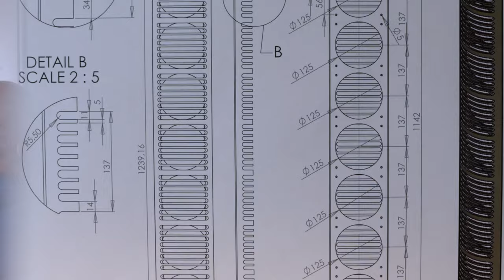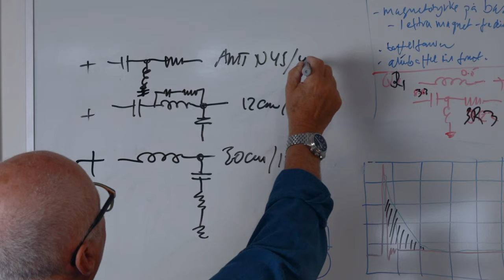MAKING AND TESTING OF THE AUDIOVECTOR R 8 ARRETÉ SPEAKER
FOR MORE THAN 40 YEARS WE HAVE DESIGNED, DEVELOPED AND HANDCRAFTED OUR LOUDSPEAKERS IN DENMARK.

In 1979, Ole Klifoth founded Audiovector with a desire to make the perfect loudspeaker for the global high-end market. The vision of the company is still, to produce high quality and natural sounding loudspeakers for music lovers and audiophiles around the world. Mads Klifoth, CEO and owner has a great desire to honour this unique DNA and tradition. Audiovector products are handcrafted from the finest materials and hand assembled with great detail and care. Every loudspeaker is designed, developed and produced in-house to exceptional standards.

AUDIOVECTOR IS A FAMILY OWNED COMPANY BASED IN COPENHAGEN, DENMARK

R 8 ARRETÉ
In the video, you see the R 8 Arreté speaker being made.
Setting the standard in its field – the R 8 Arreté is a true high-end performer.

The new Audiovector Carbon Driver has been engineered to further improve our already class leading drivers: Lighter, stiffer and ‘acoustically dead’ membranes produce a fast and uncoloured sound. The membranes of the new Titanium Tech drivers are made from precision woven aramid fibres sandwiched with artificial wood resin. There is a delicate balance combining our award-winning 8” + 6” down-firing isobaric compound bass system with a new midrange topology and a 4-inch rear firing bass/midrange driver. These drive units seamlessly integrate with the new Audiovector quasi rear firing R-AMT Integrator tweeter. The use of cryogenically treated 7-nines pure copper asymmetrical wiring and Audiovector Nanopore damping material creates a smooth and natural musical reproduction.